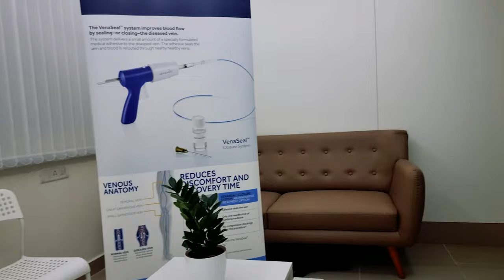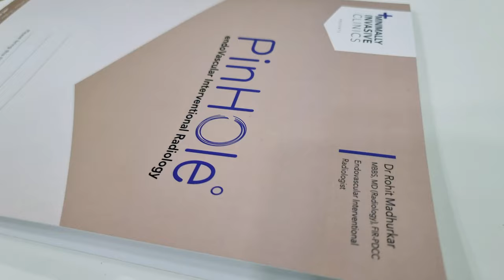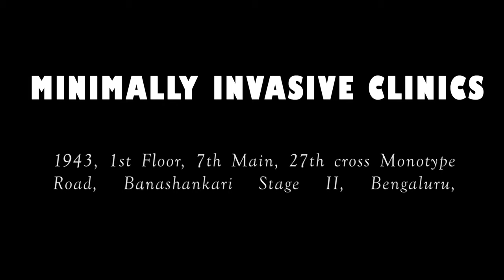MIC CLINIC INAUGRAL - created for Dr. Rohit Madhurkar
First video delivered to client - Shot on MAVIC AIR 2 , S21 ULTRA .